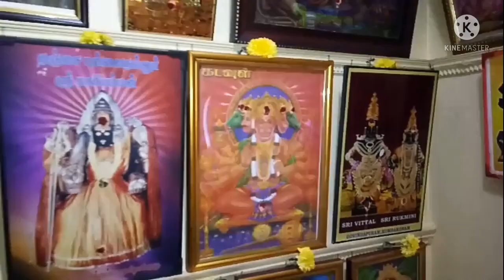first time attending varalaxmi pooja/varalaxmi amman/Hindus traditional festival/Baboo's Cooking